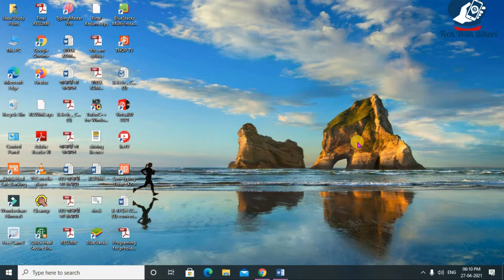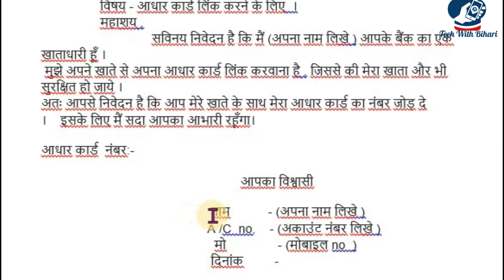Bank Account Me Aadhar Card Link Karne Ke liye Application | Bank Account Me Aadhar Link Kaise Kare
Content Cover👉
बैंक में मोबाइल नंबर लिंक करने के लिए एप्लीकेशन
बैंक खाते से आधार लिंक करना
बैंक अकाउंट आधार लिंकेज एप्लीकेशन फॉर्म hindi pdf
बैंक अकाउंट आधार लिंकेज एप्लीकेशन फॉर्म hindi
आधार लिंक बैंक अकाउंट ऑनलाइन
ंपकी आधार लिंक बैंक अकाउंट
चेक आधार लिंक बैंक अकाउंट
bank of india me aadhar link kaise kare
खाता ट्रांसफर करने के लिए एप्लीकेशन कैसे लिखे?
बैंक का एप्लीकेशन कैसे लिखा जाता है?
खाता ट्रांसफर कैसे होता है?
कैसे एक और शाखा के बैंक खाते हस्तांतरण करने के लिए?
bank account transfer application pdf
account transfer karne ke liye application in english
cif transfer application letter in hindi
bank transfer karne ke liye aavedan patra
bank account transfer kaise kare
pnb account transfer application
job transfer ke liye application in hindi
transfer ke liye application
bank me name change application in hindi
bank me photo change application in english
signature change application for bank in hindi
bank manager application in hindi
bank me name change application in english
bank application in hindi mobile number change
bank of baroda me name change application
sbi bank me name change application
एटीएम बंद करने के लिए एप्लीकेशन english
एटीएम के लिए एप्लीकेशन हिंदी में
एटीएम ब्लॉक एप्लीकेशन इन हिंदी
एटीएम कार्ड खो जाने पर क्या करे
atm card kho jane ki application in english
एटीएम कार्ड अनब्लॉक एप्लीकेशन इन हिंदी
एटीएम बंद करने का नंबर
atm gum hone ki application english